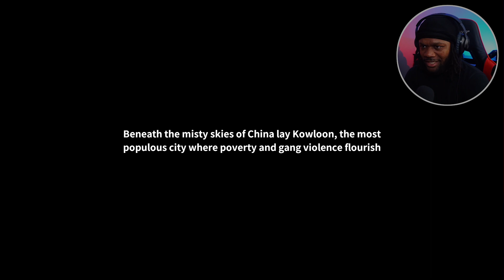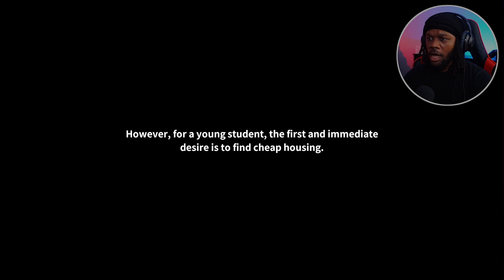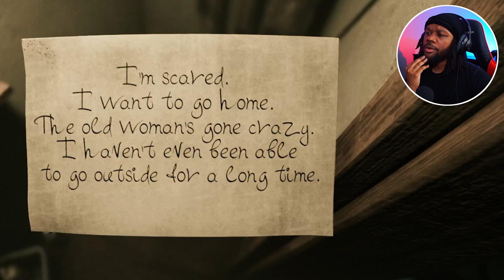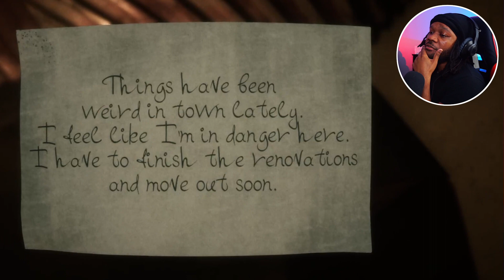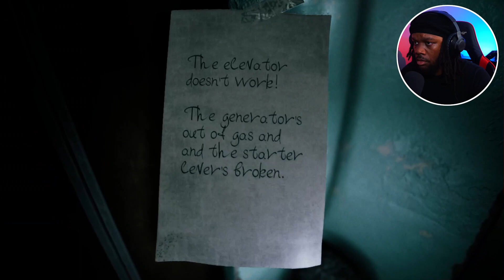THIS IS THE SCARIEST HORROR GAME EVER MADE! | Welcome to Kowloon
Today we are checking out another indie horror game titled Welcome to Kowloon. In this game you find yourself in a place called Kowloon in search of cheap housing. The inhabitants of this place seem to be ordinary people, but if we dig deeper, we will see their real faces.

If you’re reading the description, this is Devy Dev's official gaming channel!